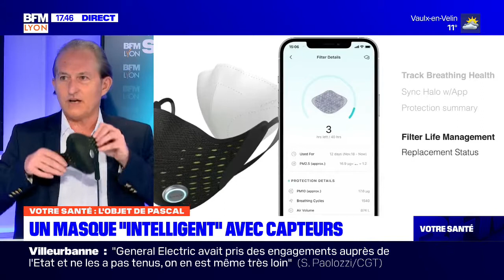Votre Santé Lyon: l'émission du 18/02 avec Guylaine Ferré, médecin généraliste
Votre Santé Lyon, c'est votre rendez-vous du jeudi. Retrouvez l'émission du 18/02 avec Guylaine Ferré, médecin généraliste à Givors et présidente de MG69.